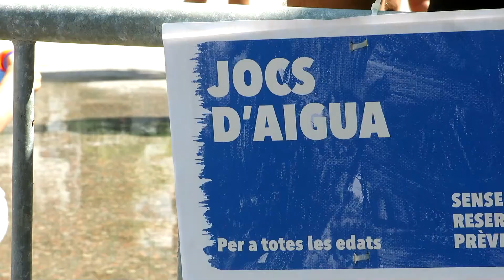Festival Minipop / Tallers i música al port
El Minipop torna als seus orígens amb un tastet dels tallers creatius en un dels nostres llocs preferits de la ciutat. Amb la col·laboració del Port de Tarragona, el Teatre del Serrallo i Toyota.